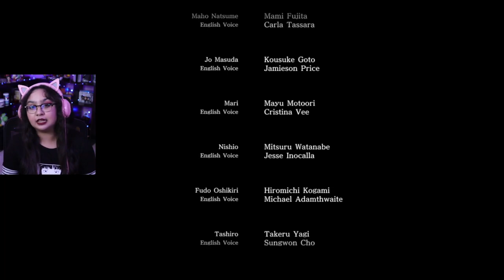It Was All A Lie (ENDING) | Lost Judgment: The Kaito Files DLC Part 7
In the ending of Ryu Ga Gotoku Studio's Lost Judgment: The Kaito Files DLC Chapter 4: Cat And Mouse. Kaito confronts the mastermind behind everything. Will Kaito put his life on the line for the sake of his love?
Dive into Kaito’s past over four additional drama-filled chapters, scour Kamurocho for new collectibles, master his unique sensory-based approach to sniffing out clues, and challenge all-new foes with two unique Bruiser and Tank fighting styles.

🎮YouTube Members🎮
Deer Cupid • William Ford • Claudia A • Lunar Ralphs • Momo • OctopusKing1 • Susan Alford • miguzmanuel83 • entrophy never • xxhabnerojoexx • Breanna Sawnson-Coggins • Aaron Woodruff • Ryley Grant • merTYol • Kelci Talbot •